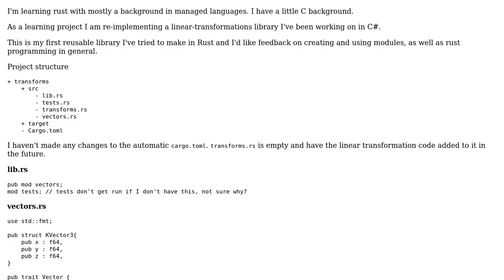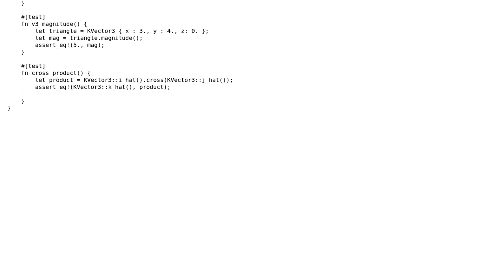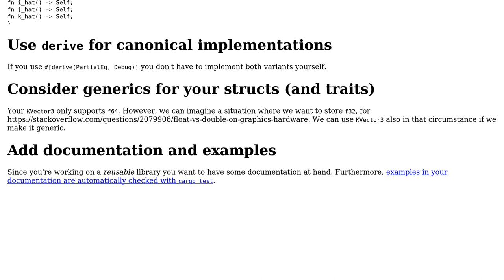Code Review: Reusable vector module with tests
With thanks & praise to God, and with thanks to the many people who have made this project possible! | Content (except music & images) licensed under CC BY-SA | Music | Images & others | With thanks to user Zeta user Kelson Ball user 200_success and the Stack Exchange Network Trademarks are property of their respective owners. You are responsible for your own actions.